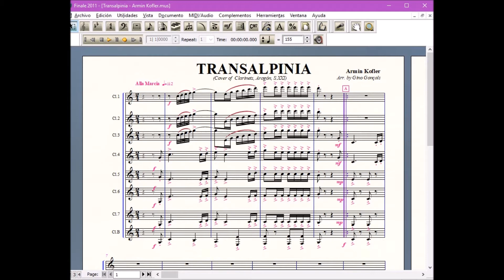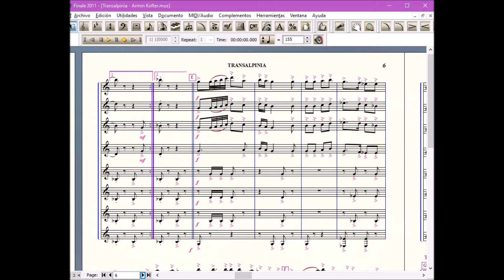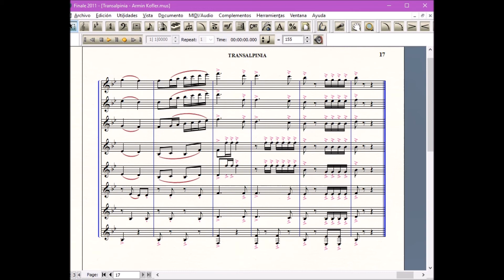Transalpinia - Armin Kofler - Set of Clarinets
Cover of Clarinets: 7 Clarinets Bb + Clarinet Bass.
Scores PDF Set of Clarinets "caja-pdf"Kupdf"SlideShare"Scribd
Music with work and sound "finale 2011".